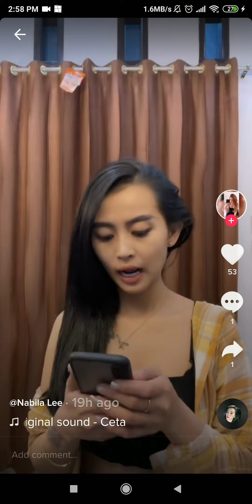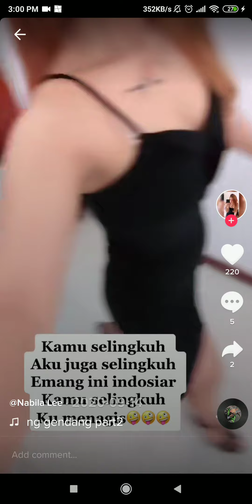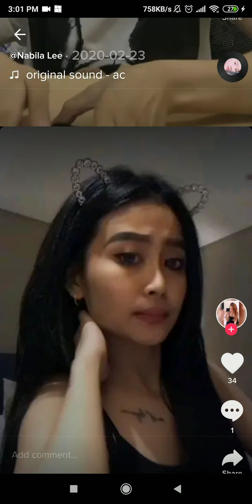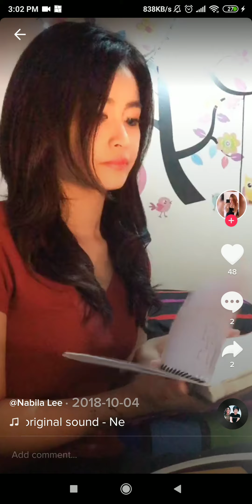cewek tiktok, rindu, yg liat pasti otak mesum buat bahan coli haha bodynya lho blokkk 😂